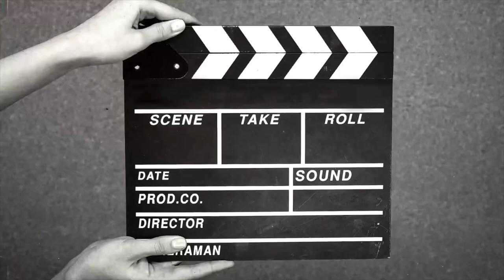Trip to Karimganj (Houriokk lokeir ghor-Part 1). @Manipuri Heimaak Haan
A Trip to Karimganj..Houriokk lokeir ghor (Part 1) !!!

Amaar poilakar vlog haan.
I hope habbiye hoba peitarai 🙏🏻 !!!

Asha touri yamba phana leiri !!!

In our channel “Manipuri Heimaak Haan”, hum log normally hamrey local areas ko explore karengey especially Barak Valley, Assam, then North East ke, then other parts of our Country 🙏🏻 !!!

trip to karimganj district assam

trip to karimganj district assam and meghalaya

trip to karimganj district assam and meghalaya tour

trip to karimganj district assam and meghalaya road

trip to karimganj district assam and meghalaya border

trip to karimganj district assam and meghalaya road trip

karimganj district news

karimganj district news bangla

karimganj district local news

karimganj district khabar

karimganj district map